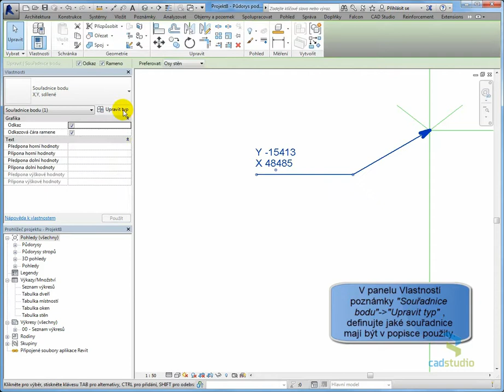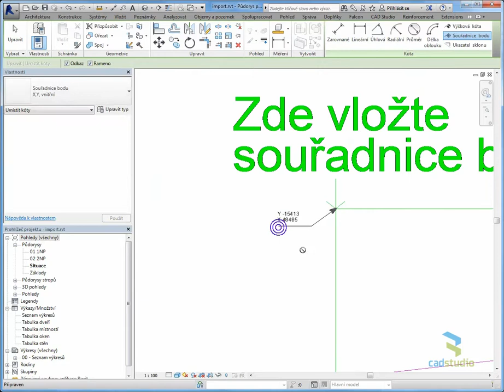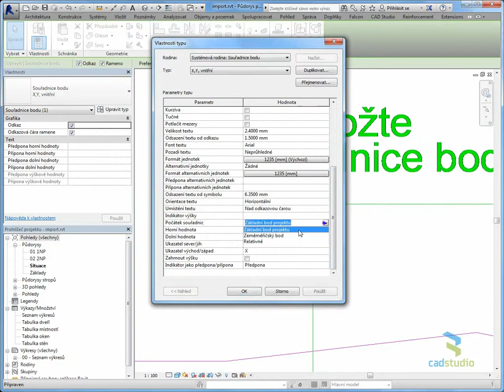Autodesk Revit - sdílené souřadnice s DWG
Dva postupy nastavení sdílených souřadnic RVT projektu Revitu a DWG výkresu situace. Další tipy ke sdíleným souřadnicím na